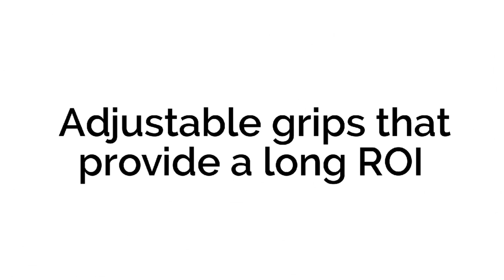360 degree rotating Tablet mPOS kiosk - Gripzo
Mobile POS payments are rising fast, get ready with your cloud based iPad or mPOS Tablet kiosk to make it easy for your customers to scan the codes with their smartphones with the 360 degree rotation tablet kiosk fixture by Gripzo.com